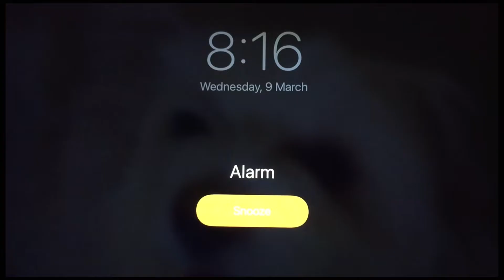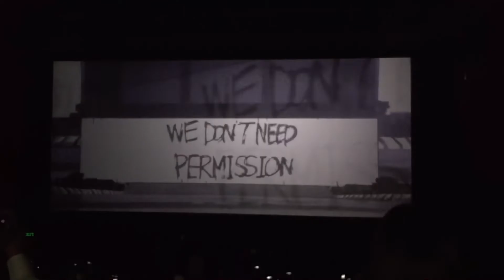VLOG- A WEEK IN MY LIFE, CHILL DAYS, BTS concert & MORE!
Hey guys,
Enjoy this little week in my life vlog- it’s a chill few days in my life where I ran some errands, went to a BTS concert and chilled at home.